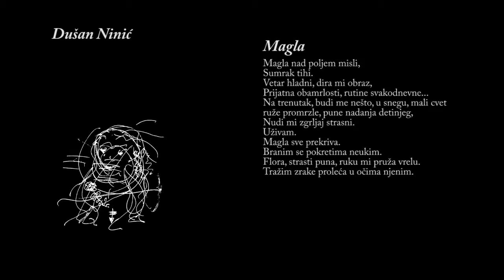Magla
Iz zbirke pesama "O DUHU I U DUHU" Dušana Ninića.